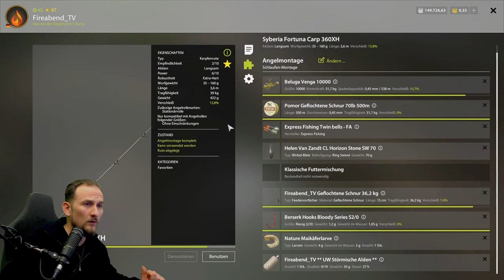Russian Fishing 4 - Tunguska - Trophy Spot! Sibirisches Sterlet - Trophy Nr. 98